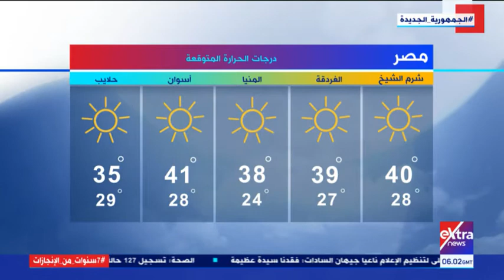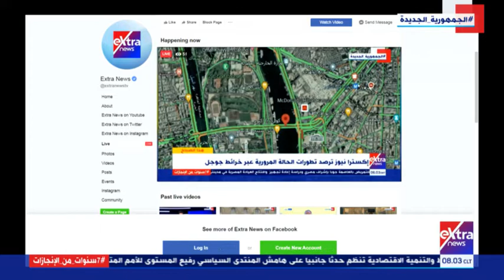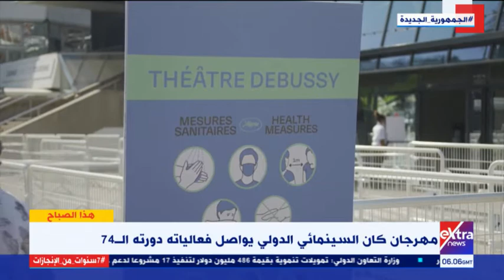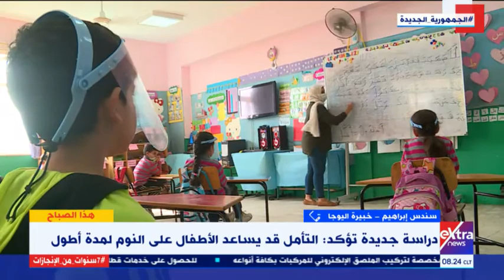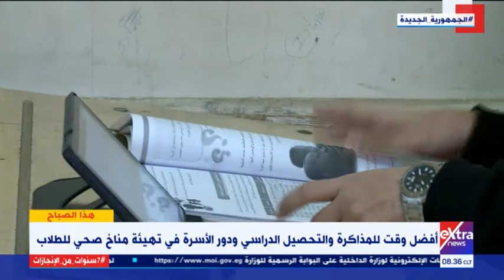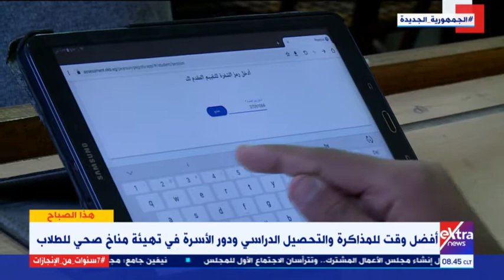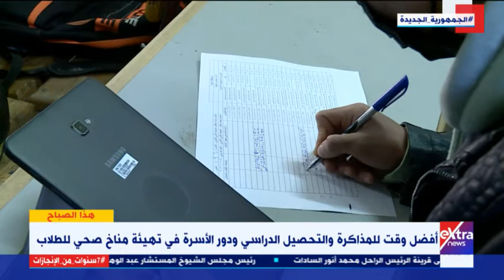هذا الصباح| مصر تودع جيهان السادات.. وفضل الأيام الأولى من شهر ذي الحجة (حلقة كاملة)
10 يوليو 2021